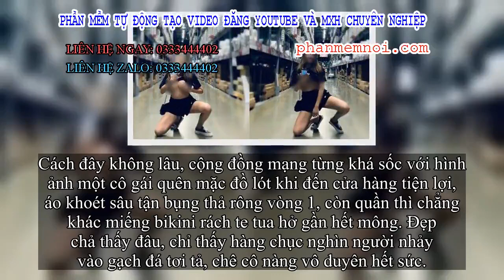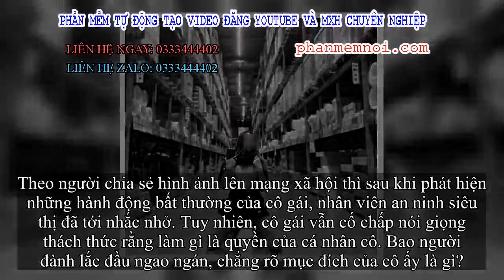✅ Thiếu nữ vạch áo giữa siêu thị lớn như chốn không người khiến dân tình “choáng váng”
Đặt Mua  Qua ZALO 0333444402

✅Cách đây không lâu, cộng đồng mạng từng khá sốc với hình ảnh một cô gái quên mặc đồ lót khi đến cửa hàng tiện lợi, áo khoét sâu tận bụng thả rông vòng 1, còn quần thì chẳng khác miếng bikini rách te tua hở gần hết mông. Đẹp chả thấy đâu, chỉ thấy hàng chục nghìn người nhảy vào gạch đá tơi tả, chê cô nàng vô duyên hết sức.
Hot girl nổi đình đám vì màn khoe da thịt hớ hênh ở cửa hàng tiện lợi Đài Loan cách đây vài tháng.
Chưa dừng lại ở đó, mới đây lại có thêm một thiếu nữ "nối gót" hành động phản cảm nơi công cộng, nhưng "đẳng cấp" vô duyên đã tăng thêm nhiều level nữa với việc... tự bóp ngực giữa siêu thị.
Lại thêm một pha khoe thân nhức mắt ở Trung Quốc, nữ chính tự vạch ngực ra bóp (!)
Được biết, nơi "thánh nữ bóp ngực" vừa gây náo loạn là một siêu thị đồ nội thất, gia dụng ở Bắc Kinh (Trung Quốc). Cô gái trẻ đã dừng lại trước một chiếc gương lớn, vô tư vén áo lên rồi dùng tay nắn bóp ngực hồn nhiên như chốn không người.
Điều đáng nói là cô ấy không hề mặc áo ngực hay miếng dán nào, khiến dân mạng cũng câm nín, không hiểu thiếu nữ này thần kinh có vấn đề gì?!?
Dân mạng sốc với 1001 tư thế "lăn lộn" của cô gái giữa siêu thị lớn.
Bất chấp ánh nhìn hoảng hốt của mọi người xung quanh, cô gái còn di chuyển tới nhiều địa điểm khác nhau trong siêu thị, lặp đi lặp lại hành động vén áo khoe vòng một, tạo dáng phản cảm.
Trong đoạn clip ngắn kèm theo được netizen Trung chia sẻ với nhau, một số khách hàng trong siêu thị còn tỏ rõ thái độ bất ngờ và khó chịu khi buộc phải chứng kiến cảnh tượng kỳ quặc. Song, nhân vật chính chẳng thèm đếm xỉa tới những ánh mắt dòm ngó đó, vẫn thản nhiên làm những thứ mình thích như ở nhà.
Có chuyện gì xảy ra khiến cô ấy hành động kỳ quặc như vậy nhỉ?
Theo người chia sẻ hình ảnh lên mạng xã hội thì sau khi phát hiện những hành động bất thường của cô gái, nhân viên an ninh siêu thị đã tới nhắc nhở. Tuy nhiên, cô gái vẫn cố chấp nói giọng thách thức rằng làm gì là quyền của cá nhân cô. Bao người đành lắc đầu ngao ngán, chẳng rõ mục đích của cô ấy là gì?